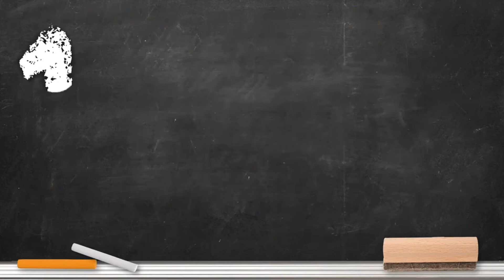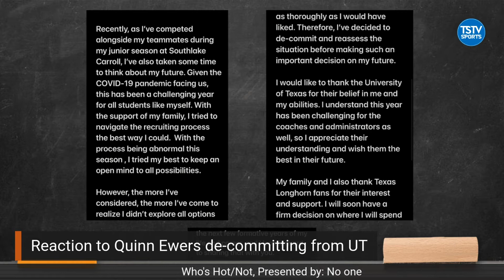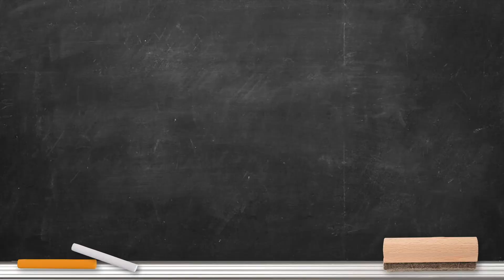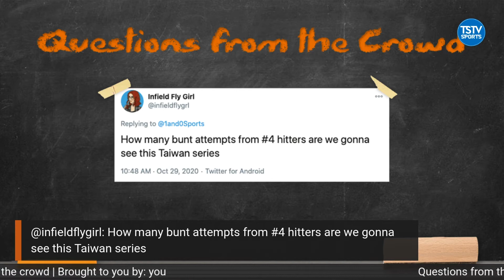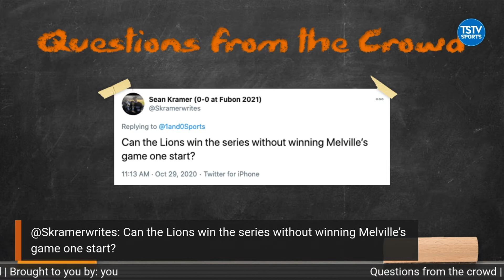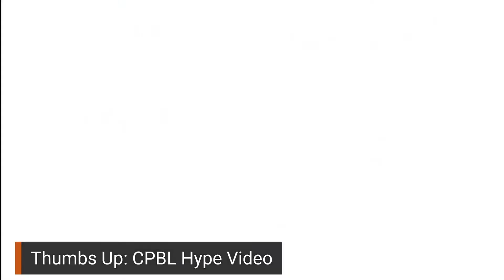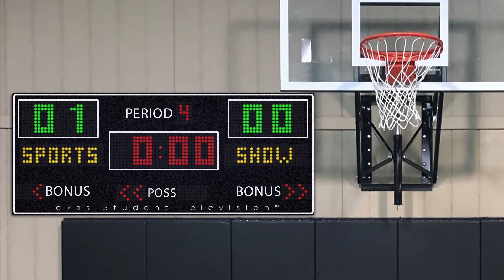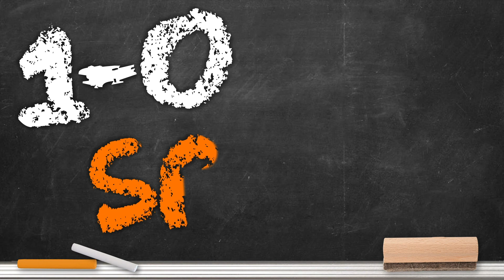1-0 Sports S3 E8: Saturday Stillwater Shootout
The Horns travel up to sixth-ranked Oklahoma State this weekend, and O’Colly Sports reporter Lainey Gerber joins to help break down that matchup. Then we discuss the World Series ending, the collapse of the Patriots, and what to watch for this weekend in college football. Plus we look at the top plays from last week, answer your Questions from the Crowd, and make weekend predictions.